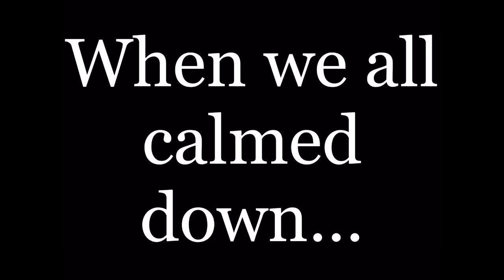If me and my friends were in a Experiment facility episode 5